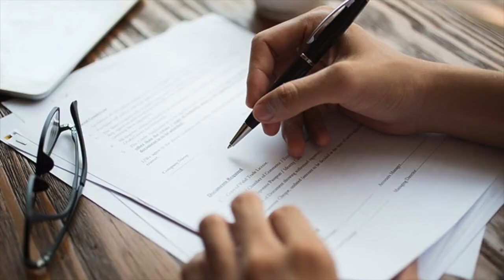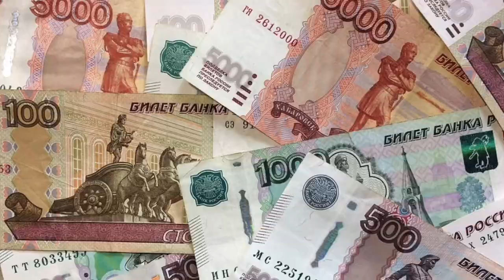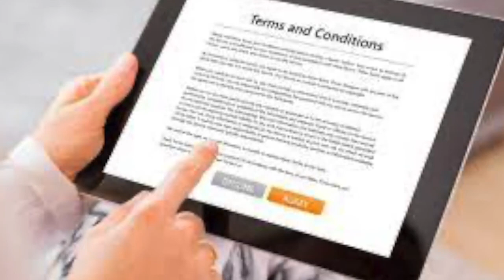Man Turned Tables on Bank and Got Best Credit Card Ever